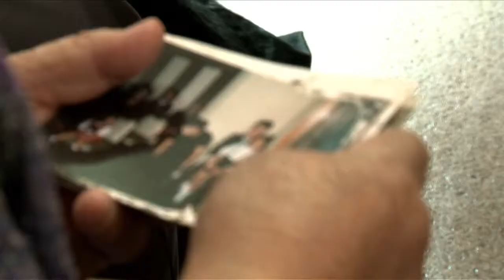IDFA 2013 | Trailer | Recollections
Hundreds of thousands of photographs were found in the debris left by Japan's 2011 tsunami. Project Salvage Memory is restoring them to give survivors a memento of their lost loved ones.